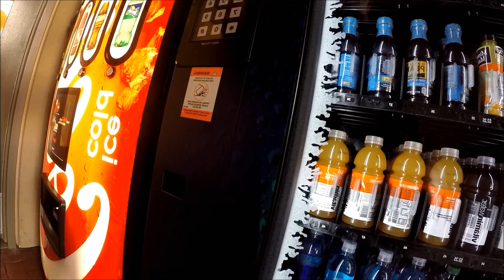Monday Trivia #16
This is the Monday Trivia series.
The winner will receive a random prize!
Congratulations to our winner this week: Chris Biggs!
You won an exclusive Nexusinyou666 Prize Pack.
RULES:
1. Watch the Video
2. Post your answer in the comments
3. Check back to see if you win next Monday

All correct answers will be put into a hat, and 1 name will be drawn.
The winner from this video will be announced next Monday.
 Good luck!